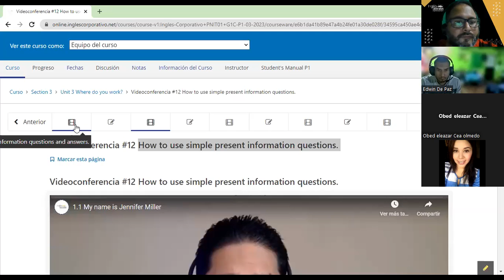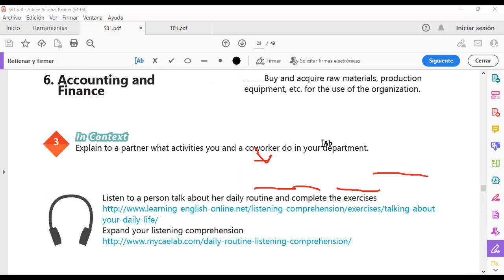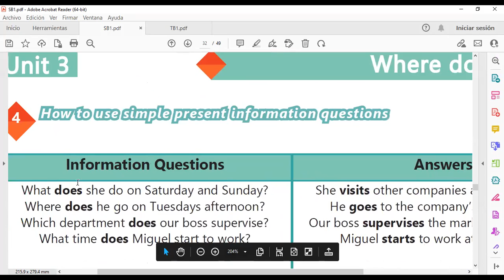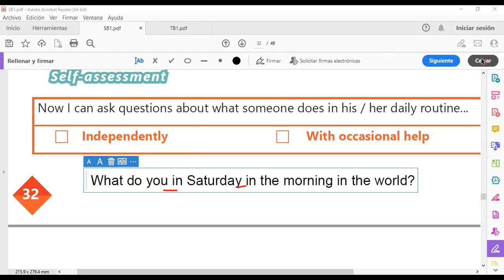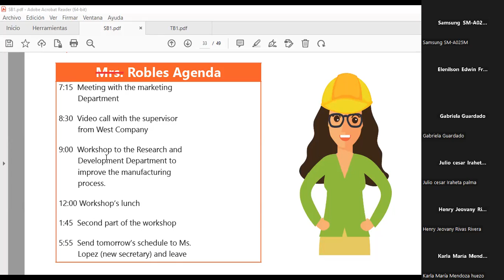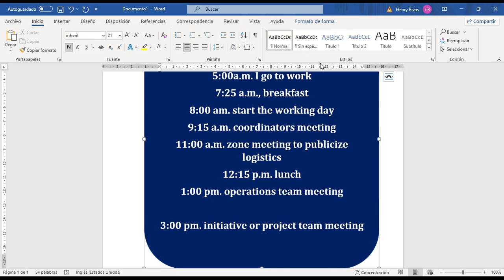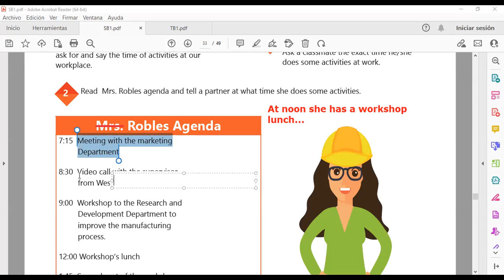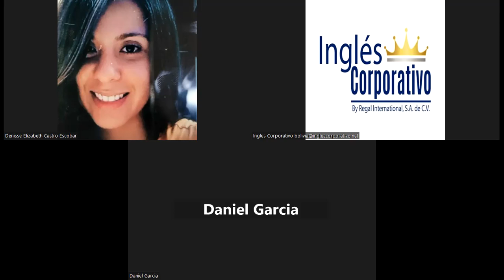Sesion 12-21-03-2023-29750-8048-0029/2023-Morales-How to use simple present information questions.